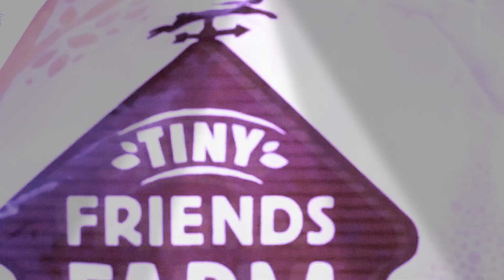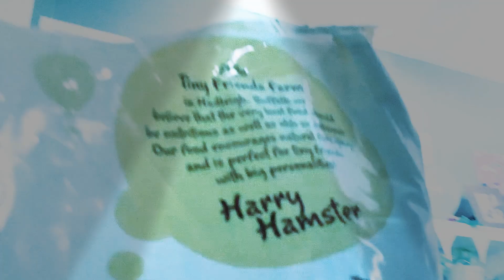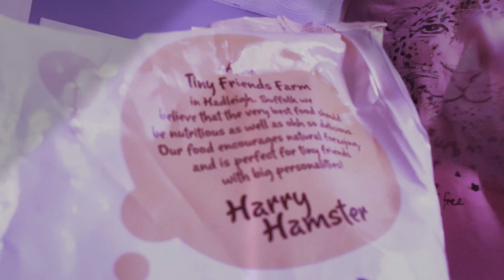Jobs. I need to do before my parents get home on Monday